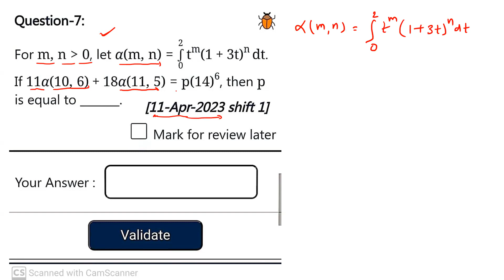jee mains 11 April 2023 shift 1 paper @jee mains @jee advance